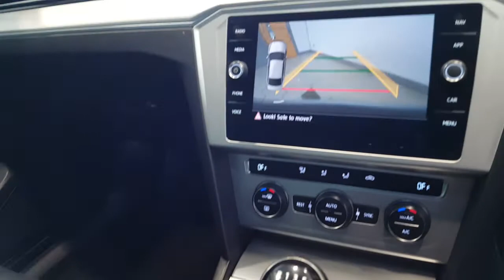181G1596 - 2018 Volkswagen Passat Comfortline 1.4TSI 125HP 22,950